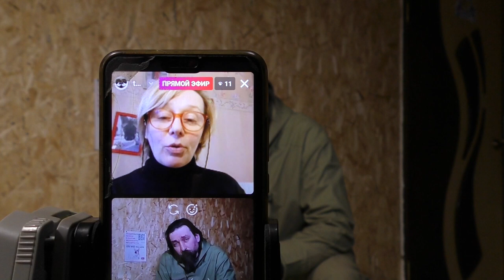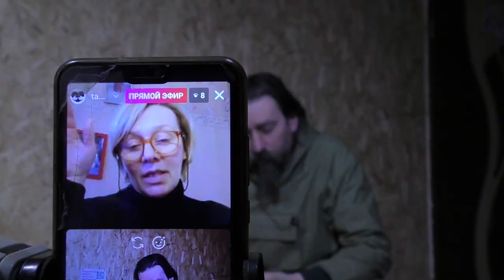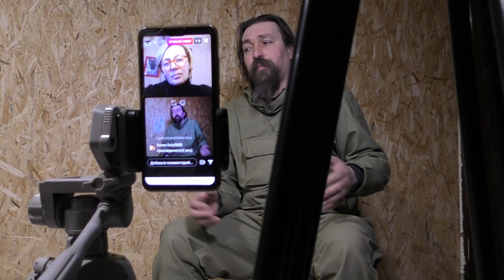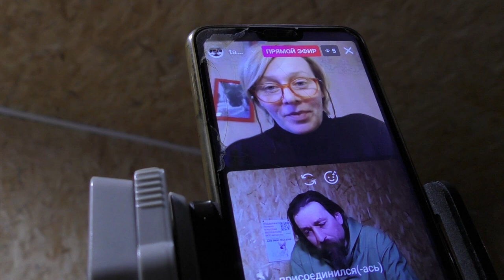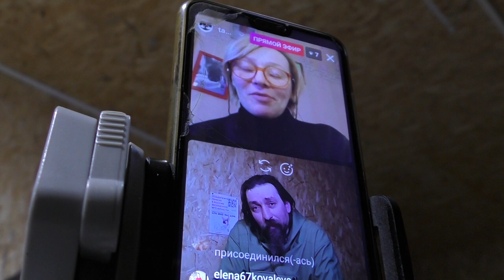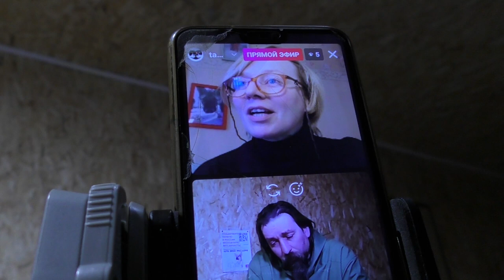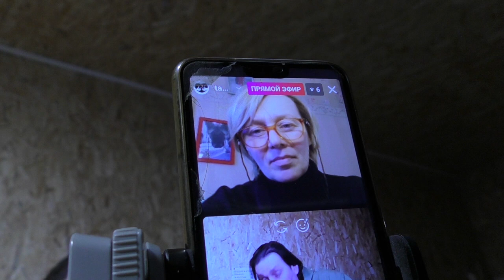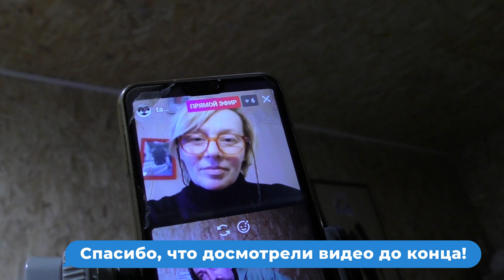Запись прямого эфира про бездомных собак с takehappinessbf.Помощь Животным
Провели прямой эфир со Светланой Алексеевой руководителем проектов фонда «Возьми счастье в дом». Получился очень интересный эфир. Рекомендуем к просмотру!, если вам не безразличны бездомные собаки.

✅ Переводом на карту официального фонда приюта:
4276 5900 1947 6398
Dmitry Samoylov